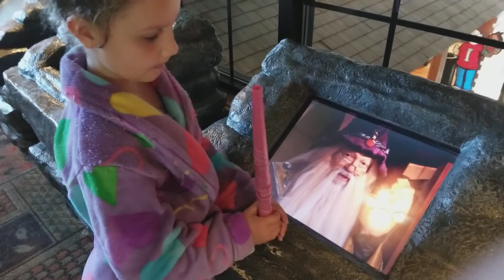Magi Quest great wolf lodge 4-20-18